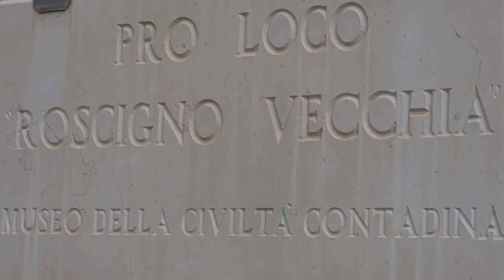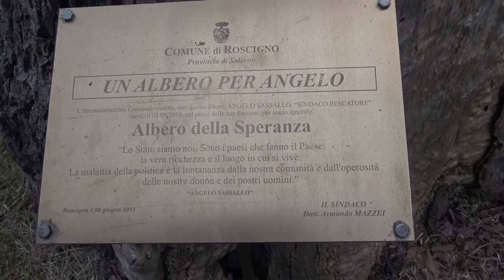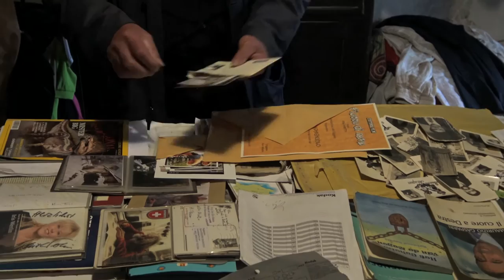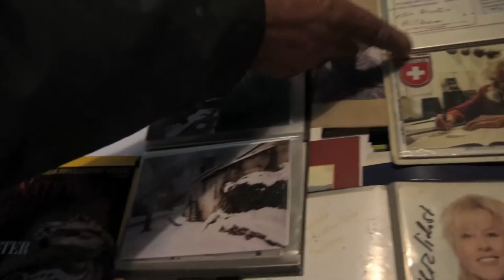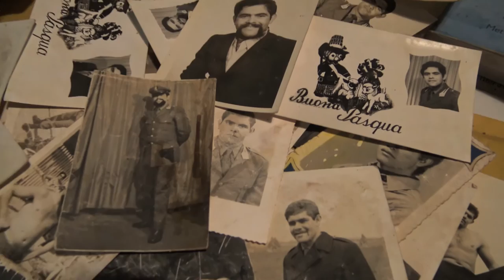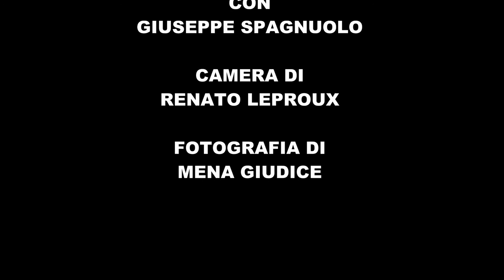Cilentano.it a Roscigno Vecchia. Incontriamo Giuseppe Spagnuolo, l'unico, abusivo e libero abitante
Cilentano.it - Si e’ spento al Ruggi di Salerno Giuseppe Spagnuolo, un vero e proprio simbolo di Roscigno Vecchia, che ha contribuito, per tanti anni, a divulgare le meraviglie di quella che poi è stata ribattezzata la “Pompei del Cilento”. Una vera e propria icona per i tanti turisti che accorrevano per farsi una foto con lui, Giuseppe fu immortalato (finendo in prima pagina) anche su National Geographic.